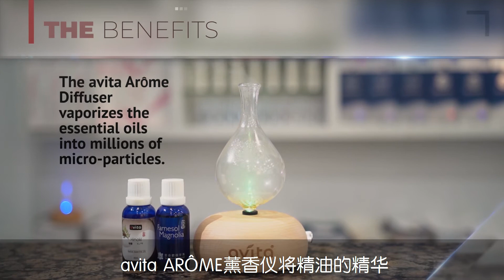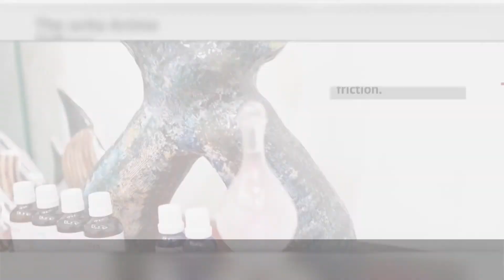The avita Arome Diffuser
How to use the avita arome diffuser, and benefits of our TCM/Herbal essential oils.